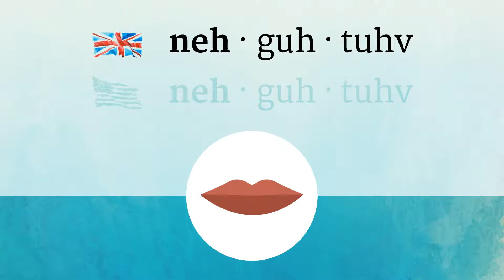NEGATIVE pronunciation • How to pronounce NEGATIVE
How to say Negative in British English and American English?